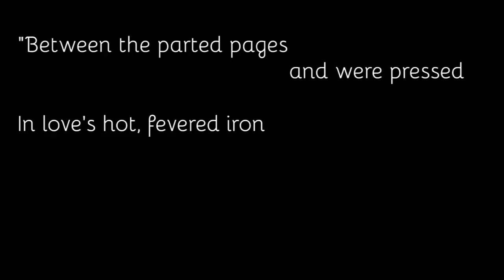The Best Show w/ Tom Scharpling: Jimmy Webb and "MacArthur Park"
--For Therese & Dave. --